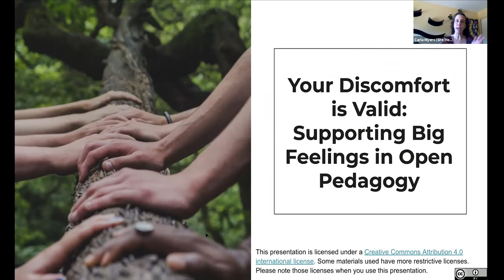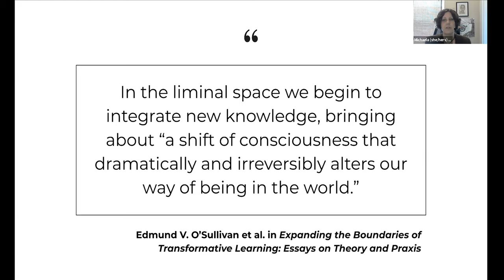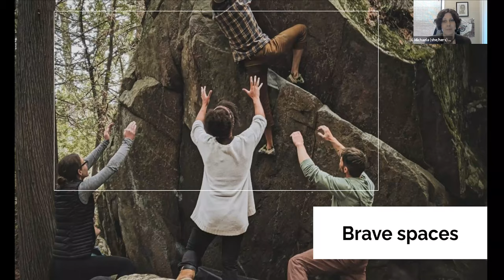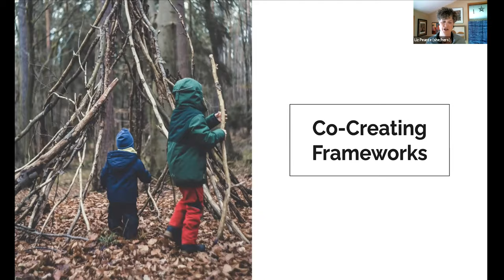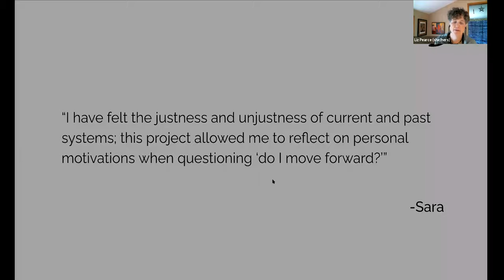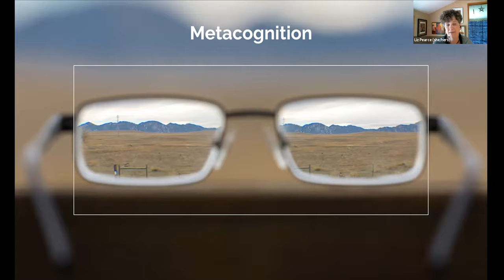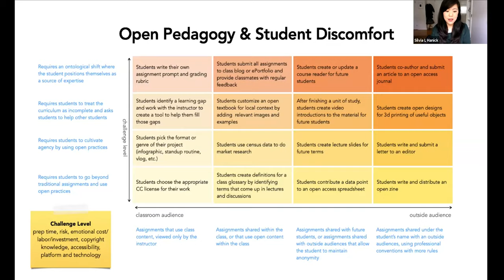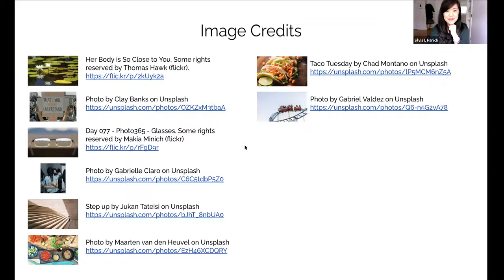6/14 Your Discomfort is Valid: Supporting Big Feelings in Open Pedagogy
The practice of open pedagogy may evoke feelings of pride, discomfort, self-confidence, vertigo, and other more or less comfortable feelings - both for students and for educators. This session will explore these affective dimensions through a handful of learning theories that illuminate the challenges and possibilities of open pedagogy, and how open pedagogy intersects with transformative learning, threshold concepts, safe spaces/brave spaces, and more!

Presenters: Amy Hofer (Linn-Benton Community College), Silvia Lin Hanick (CUNY), Liz Pearce (Linn-Benton Community College), Lori Townsend (University of New Mexico), Michaela WiliHooper (Linn-Benton Community College)

Facilitator: Tanya Grosz, OEN Director of Educational Programs